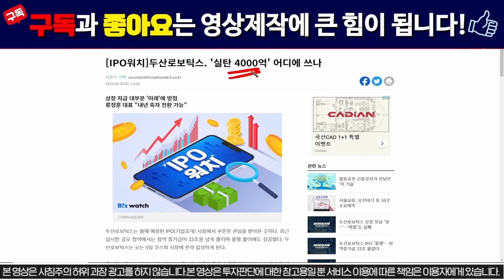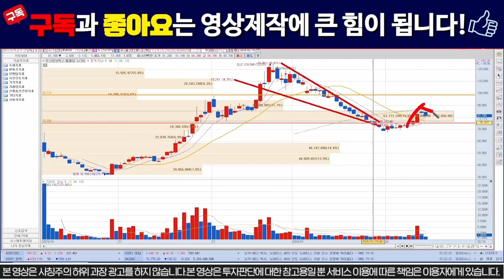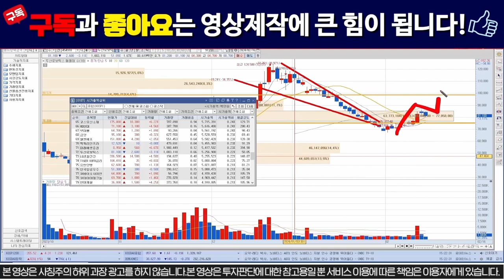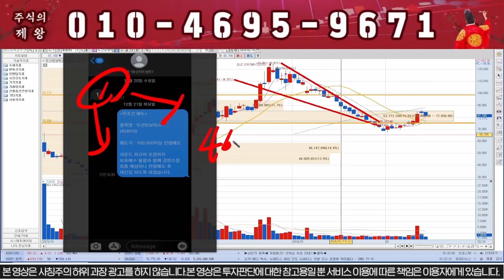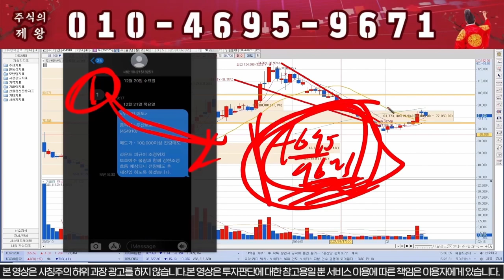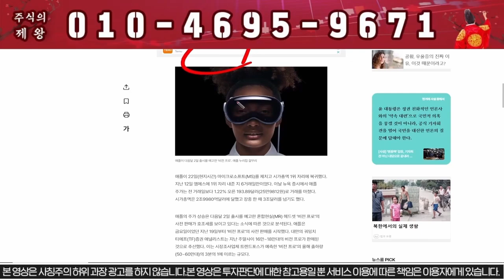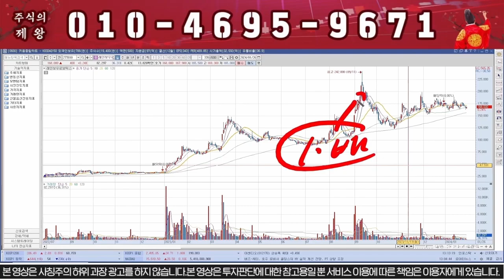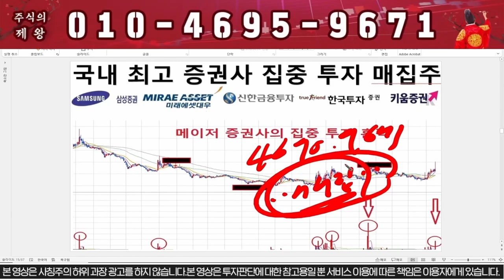[두산로보틱스] 내일 "이가격" 이탈시 전량매도!!!! / 로봇관련주